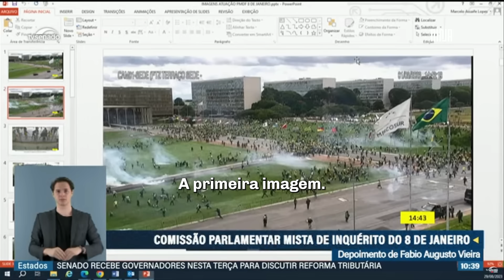🔥 Eliziane aperta comandante golpista da PM 🔥 Conversas do whatsapp e imagens provam omissão 🔥